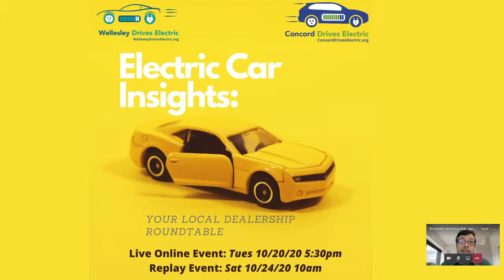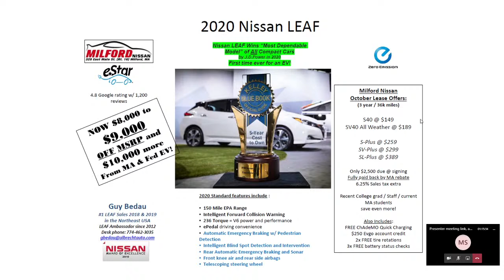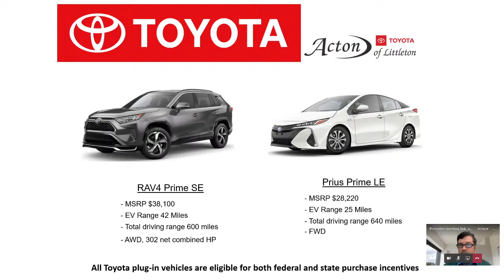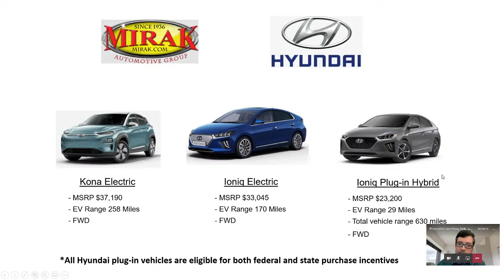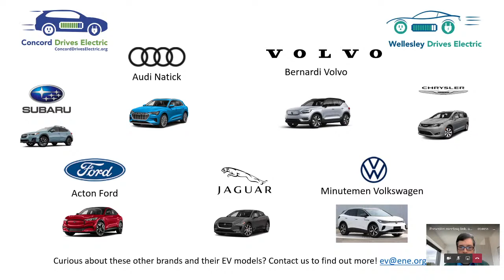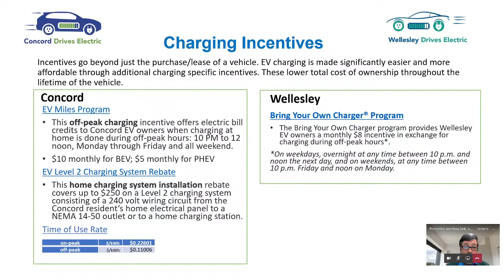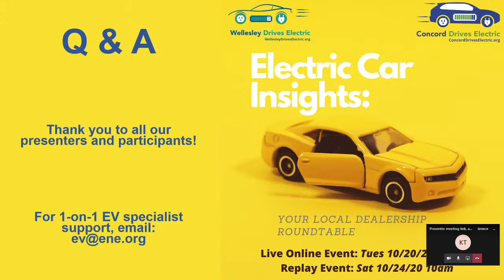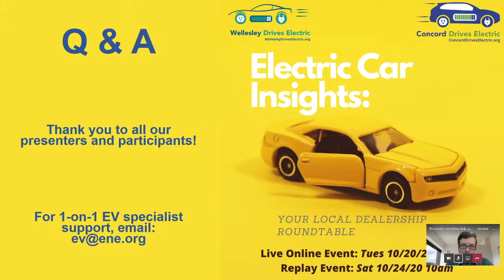October - Electric Car Insights: Concord and Wellesley Drives Electric Local Dealership Roundtable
Join us for our very first Electric Car Insights: Local Dealership Roundtable where EV specialists from prominent EV brand dealerships to the Concord and Welesley regions will discuss the EVs they have in stock and on the way!